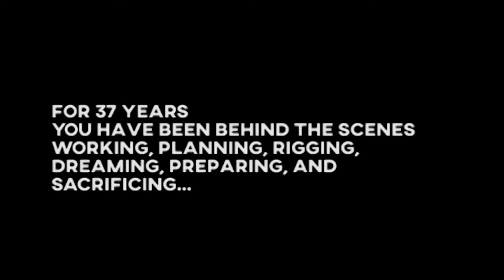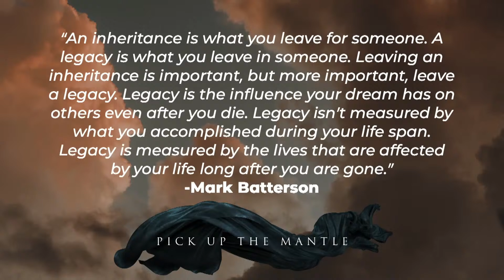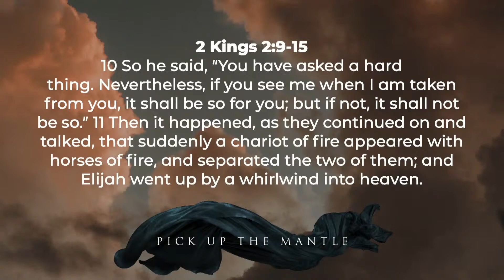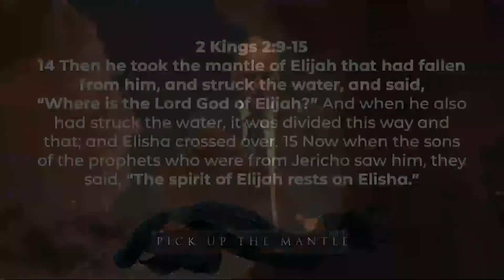David Blair Memorial